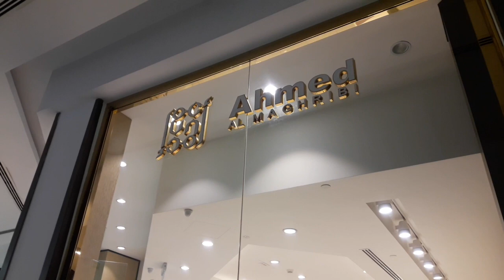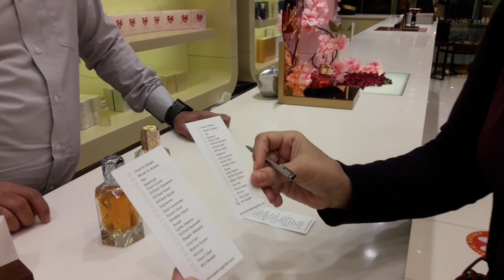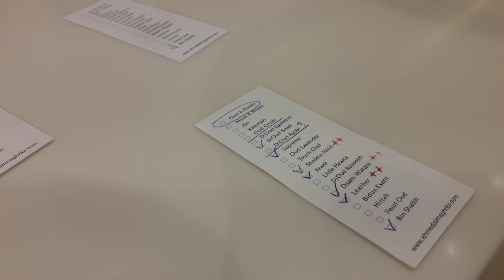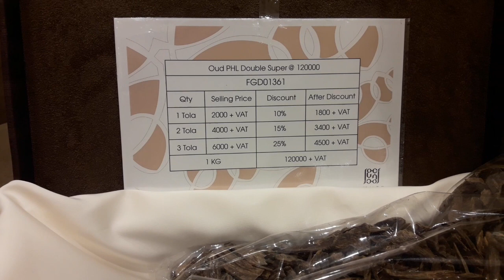32 ТЫСЯЧИ ДОЛЛАРОВ!?/ЛУЧШИЙ БРЕНД В ЭМИРАТАХ/ПАРФЮМЕРИЯ/АХМЕД ЭЛЬ МАГРИБИ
И снова всем привет! Мы в прекрасном магазине парфюмерии Ахмед Эль Магриби. Ароматы прекрасны, цены такие, что хватит на любой кошелек, от 10 долларов...до уда...который стоит 32 тысячи долларов! Да, и такое бывает! Поехали!